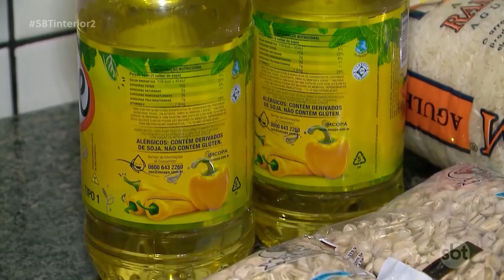Preço da cesta básica cai em Prudente